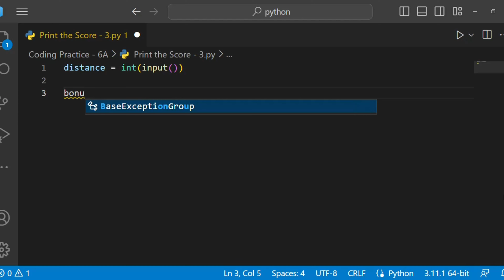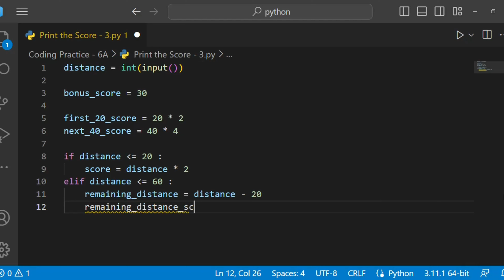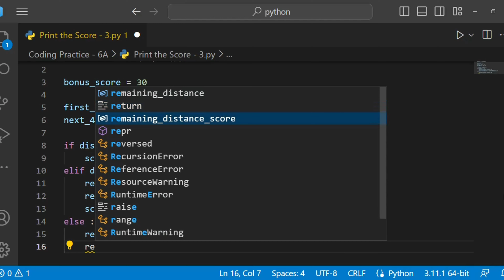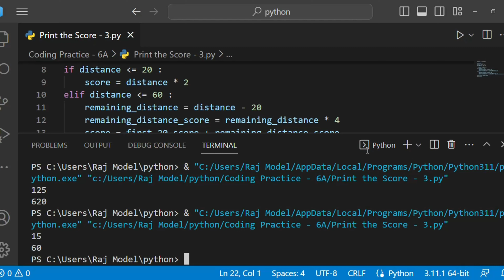Print the Score - 3 | Coding Practice - 6A | Python | CCBP 4.0